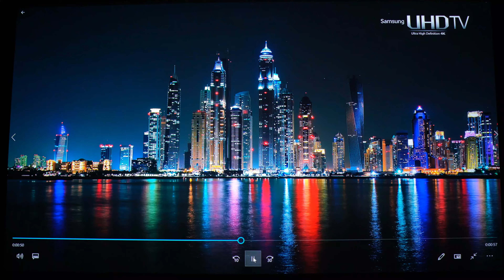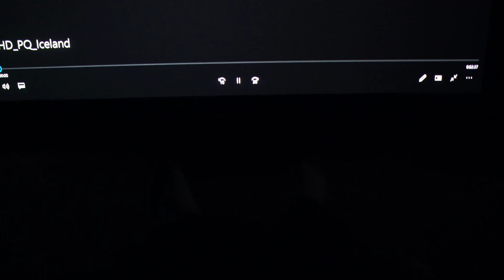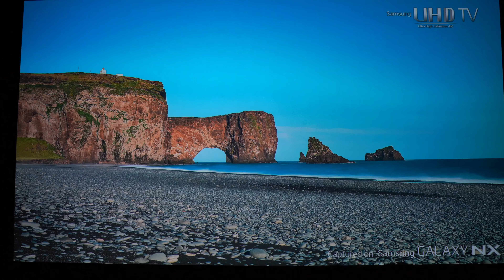Dangbei Atom Smart 1080P Portable Laser Projector Demo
The Dangbei Atom is a smart portable 1080P laser DLP projector that retails for $899. Its rated brightness is 1,200 ISO lumens, which is impressive considering its compact size. While Dangbei is new to the U.S. market, it has made a name for itself in Asia as a manufacturer of affordable projectors that combine technological innovation with user-centric design. Known in Asia for its innovative software matrices, operating systems, and smart projectors, Dangbei has garnered a user base of over 200 million, dominating the large-screen software market in China.